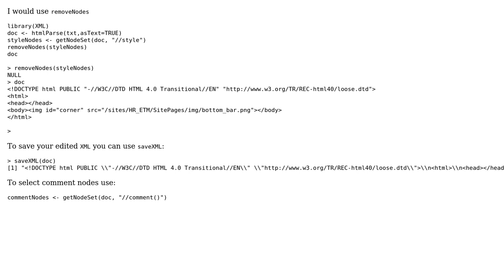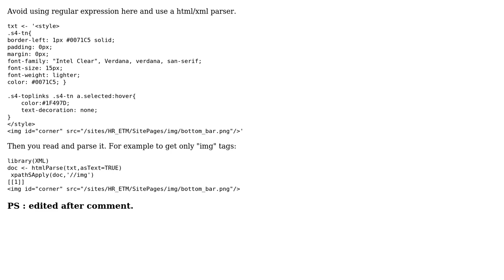How to remove all text between ‹style› tags? (2 Solutions!!)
How to remove all text between ‹style› tags?

With thanks & praise to God, and with thanks to the many people who have made this project possible! | Content (except music & images) licensed under CC BY-SA | Music | Images & others | With thanks to user Yoav user jdharrison user agstudy and the Stack Exchange Network Trademarks are property of their respective owners. You are responsible for your own actions.